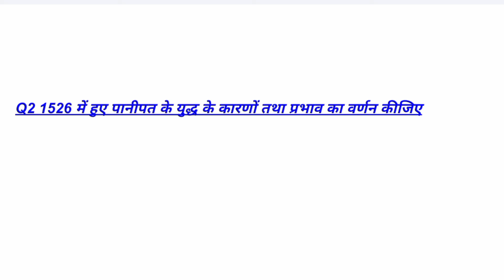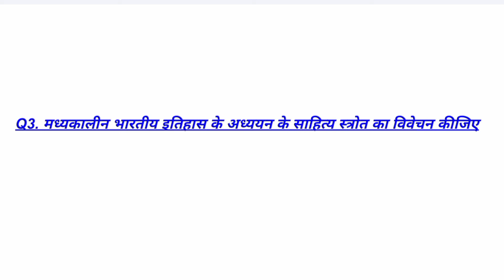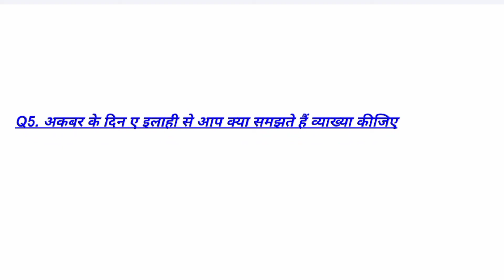History Honours Paper 3 Must VVIestion // History Honours Paper3 100% VVI Question /BRABUUNIV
History Honours Paper 3 Must VVI
Question // History Honours Paper
3 100% VVI Question /BRABU
UNIV

History Honours Paper 3

Relative Keywords

Must VVI Question History Honours Paper 3

VVI History Honours Paper 3 Question
Paper

History Honours Paper 3 Question Paper

Must VVI Question History Honours Paper 3 2022

100% VVI History Honours Paper 3
Question Paper

VVI Question History Honours Paper 3

Muzaffarpur University VVI Question History Honours Paper 3

Bihar University VVI Question History Honours Paper 3